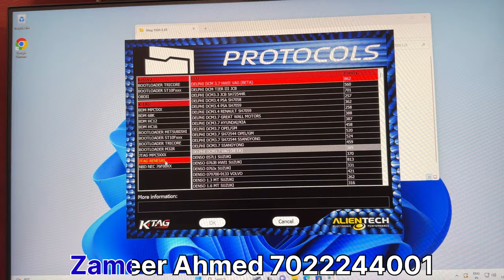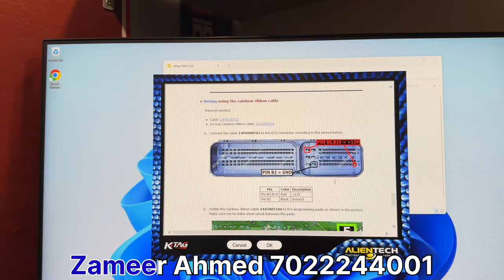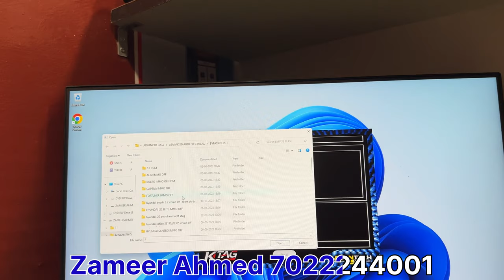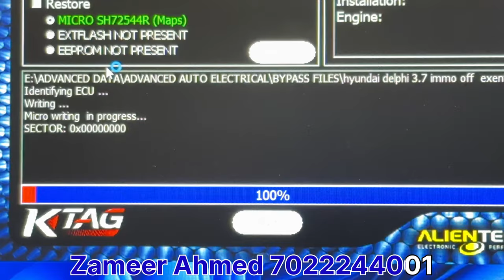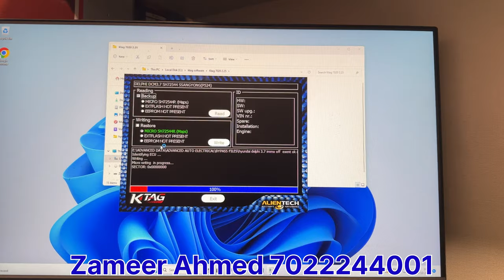Hyundai Delphi DCM3.7ap ecm read and write with ktag 2.25 reprogramming tool ktag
ZAMEER AHMED